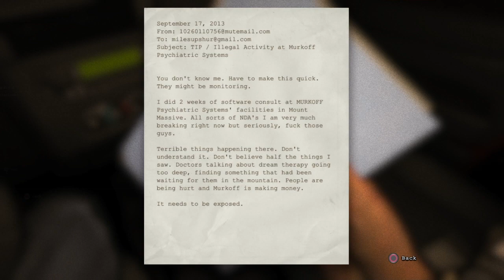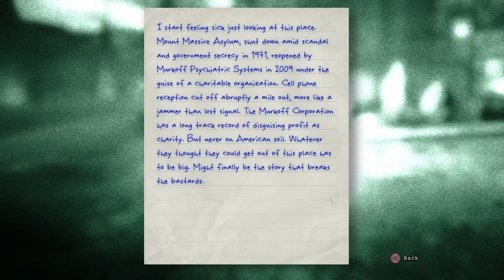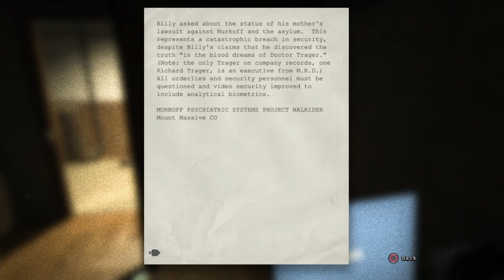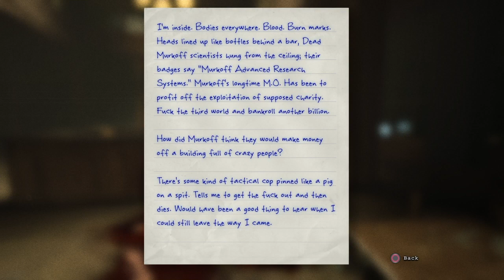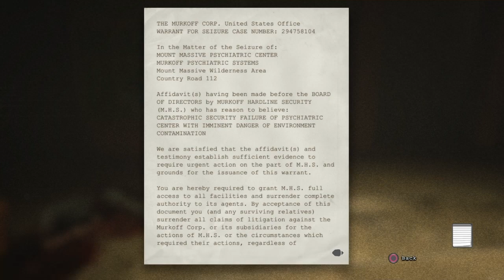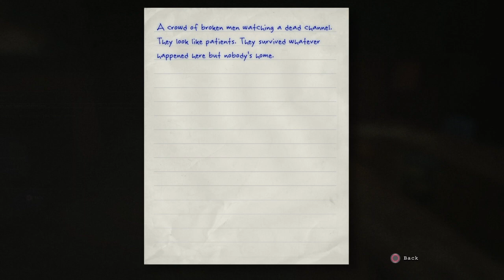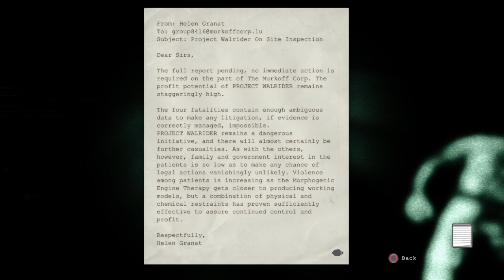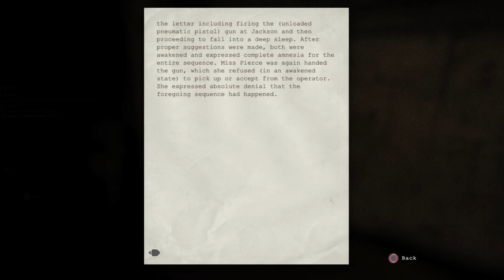1#|Where's my pissing pants|Outlast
Warning: This video contains blood,svearing,gor,intimate assolt. People with weak mind,please,turn away. This is time I up the scale and see how I'll get thru. I hope you'll have fun waching me die inside. Bye-Bye